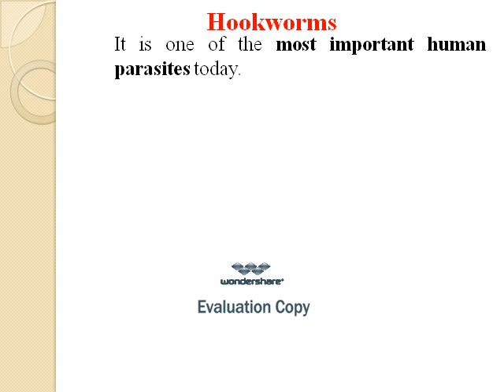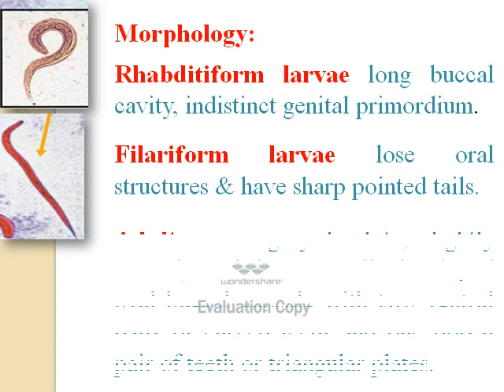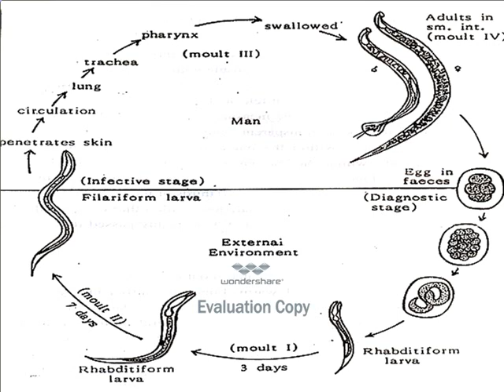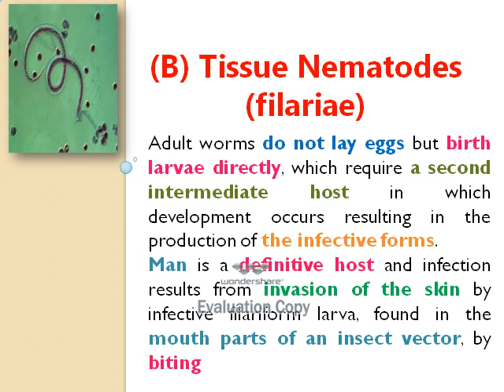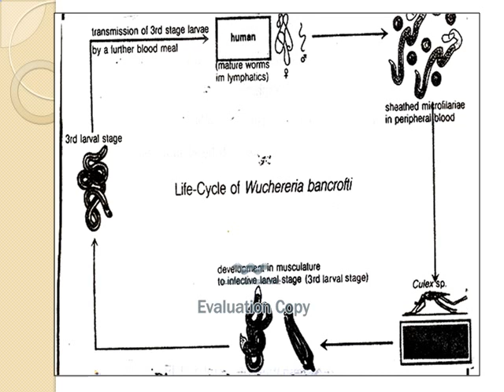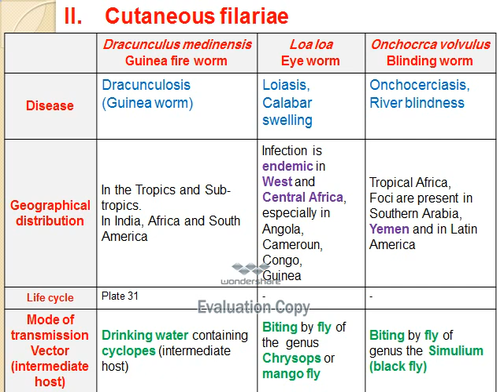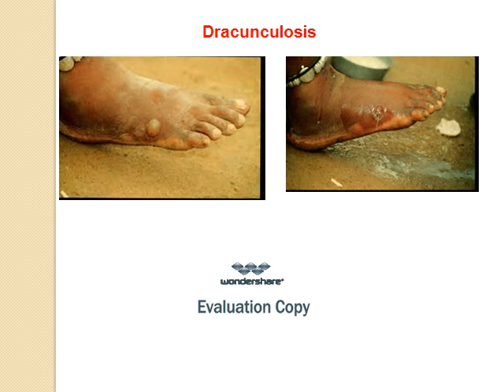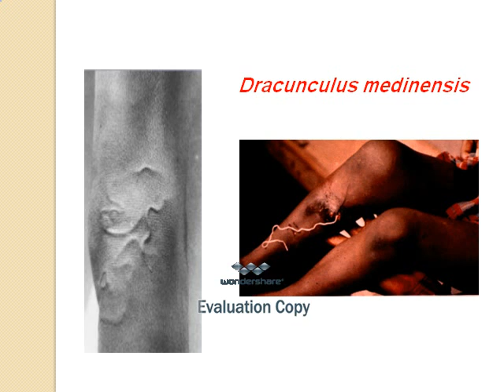محاضرة 10 طفيليات المستوي الثاني ساعات معتمده- Nematodes part2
المحاضرة -CLINICAL PARASITOLOGY-
المستوي الثاني - Nematodes2